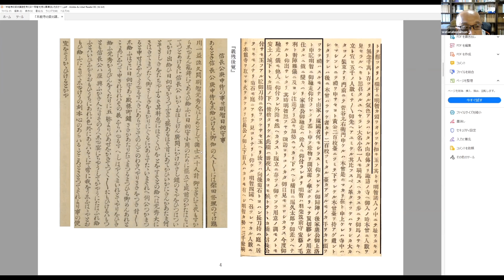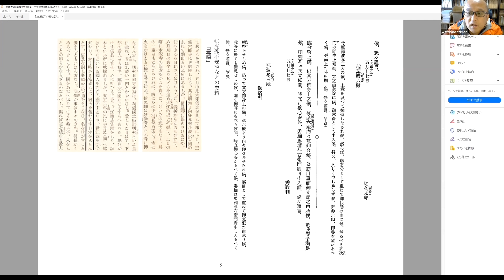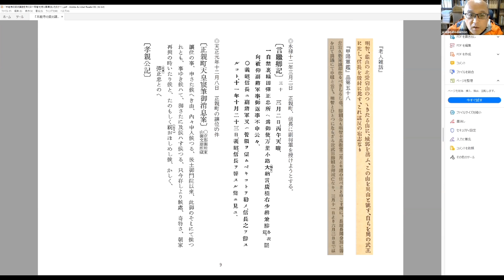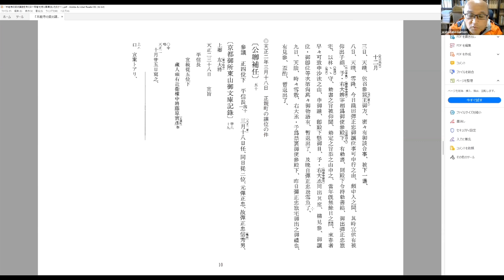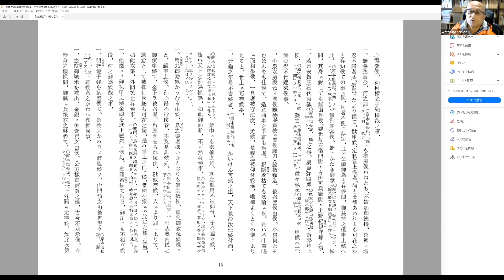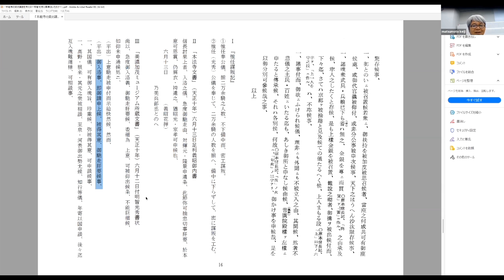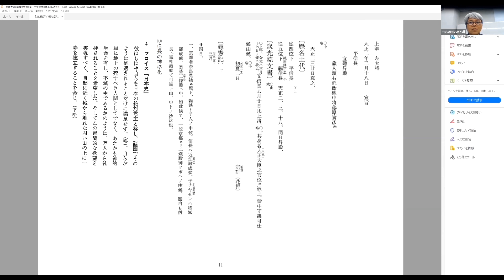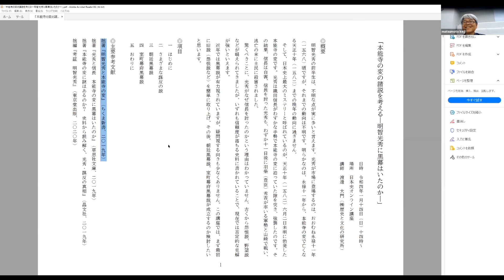明智光秀に黒幕はいたのか？ 本能寺の変で明智光秀が謀反をおこした理由を渡邉大門先生が解説します 怨恨説・野望説・大義説から黒幕説まで 【本能寺の変の真相】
本能寺の変で明智光秀が織田信長に謀反をおこした理由は何か。渡邉大門先生が、怨恨説・野望説・大義説・黒幕説などを史料を見ながら解説します。